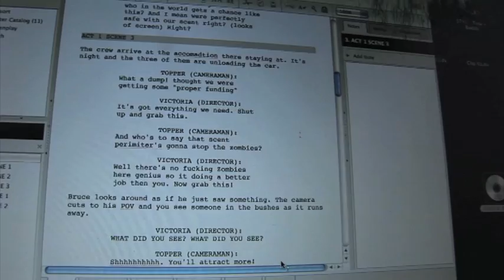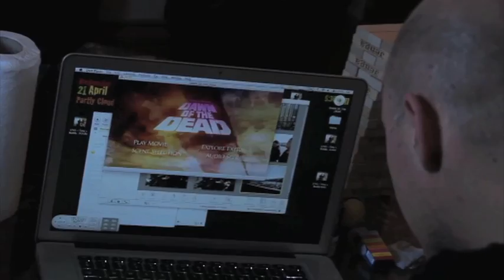The Last Resort - Behind The Scenes - Day 1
behind the scenes documentary of "the last resort"

Filmed for my Factual piece in whitby.